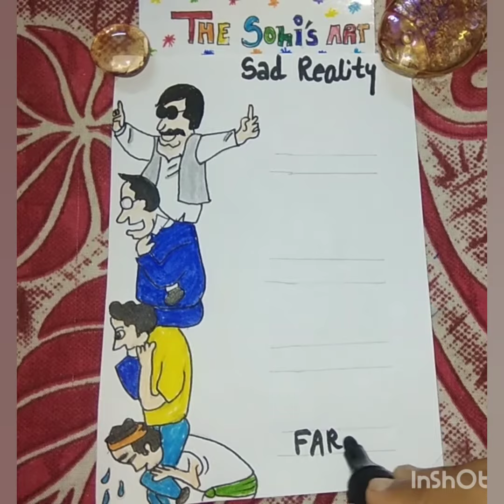Today's sad reality#ytshorts#viralvideo#subscribe#viral#trending#drawing